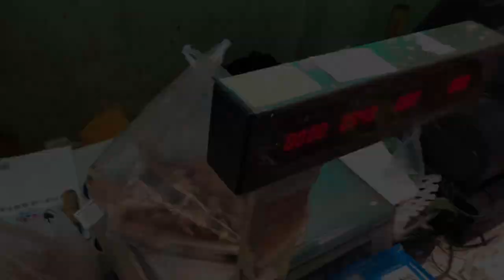打卡合肥萧县羊汤，100元给一盆羊肉五个人吃不完，老百姓吃的起